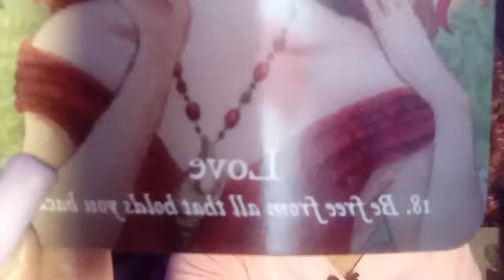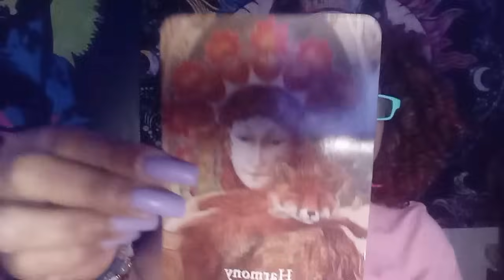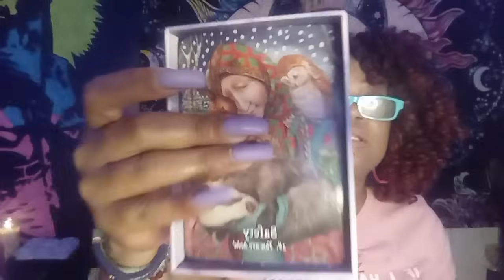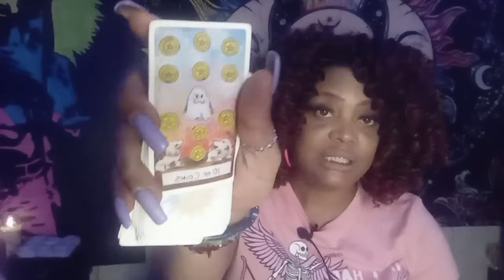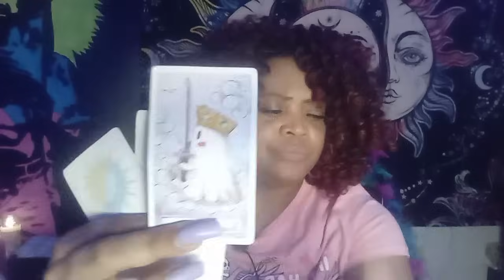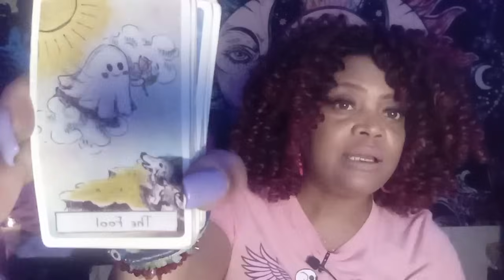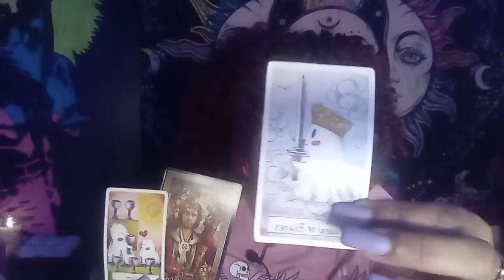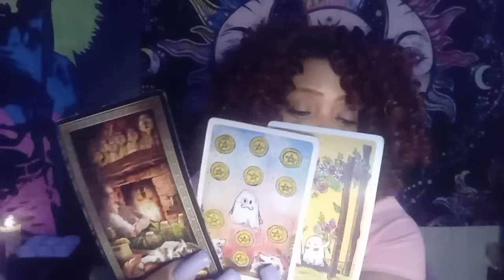SCORPIO LOVE READING.,OMGGG TWO LOVE OFFERS GOT YOUR NAME WRITTEN ON IT 😍😍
SCORPIO LOVE READING , OMGG YOU HAVE TWO LOVE OFFERS HEADING YOUR WAY.